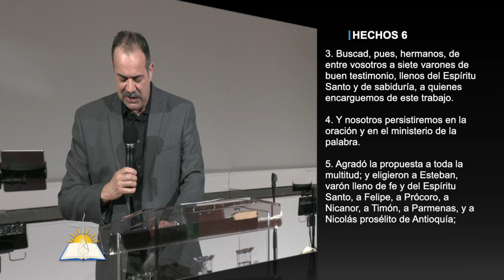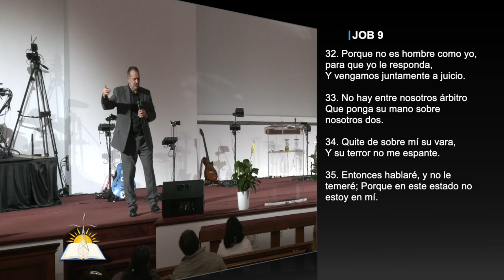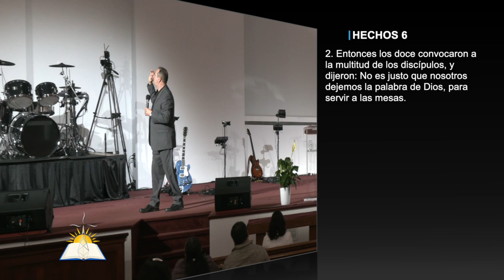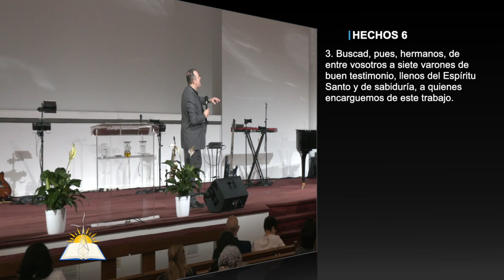Cambios, cuando todos parece estar bien - Pastor Patricio Abreu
Tema: Cambios, cuando todos parece estar bien

Versos:
Hechos 6:1-7
Job 1:1-5
Job 1:20-21
Job 2:10
Job 9:32-35

¿Quiénes somos?

CCLI # 11207910
Church Streaming & Podcast License
CCLI # CSPL060797